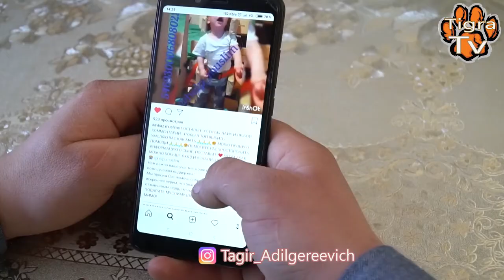ПОМОГАЙТЕ НУЖДАЮЩИМСЯ СЕМЬЯМ.